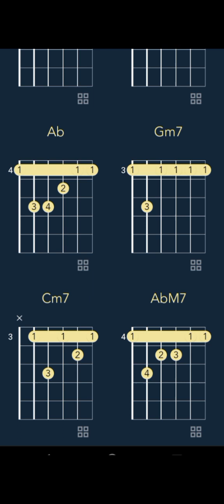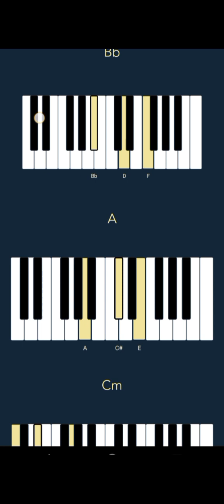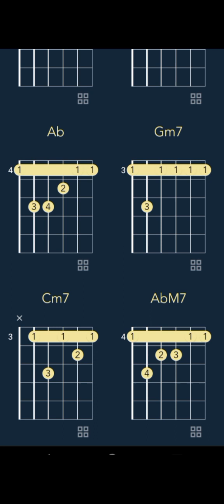Porter Robinson - Cheerleader (CHORDS)